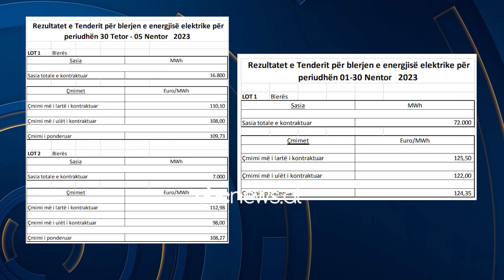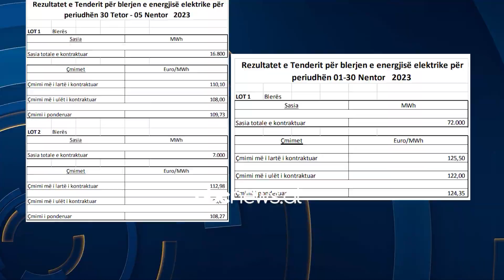Reshjet përmirësojnë nivelin në Fierzë/KESH blen 11.4mln energji për të plotësuar nevojat e nëntorit